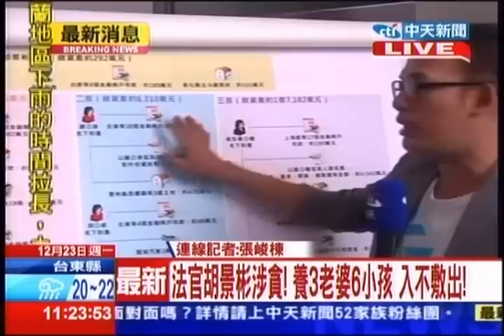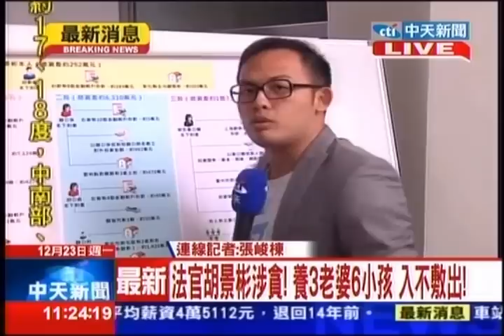中天新聞》法官胡景彬涉貪！擁2700萬現鈔、33瓶洋酒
內容轉載自《中時電子報》：

中天新聞》台中高分院民庭法官胡景彬涉貪遭到搜索，23日上午偵結起訴，檢方在胡景彬家中和銀行金庫搜出千萬現金，還查扣2卡車的洋酒。